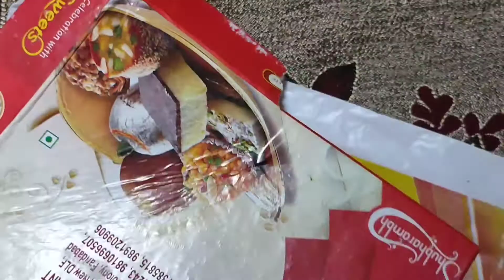Diwali Vlog || Diwali with Family || Sabne sath mai bohot enjoy kiya || Tiger 🐶 ka bura haal 😪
About me
& If you have visited here so many times so thank you for supporting...

About Video
As you know yesterday was the Festival of Diwali...
So in this video you will see us celebrating Diwali..
we did worship Together 😊
And Happy Diwali to Everyone ☺️
I hope everyone is Healthy and Safe..❤️